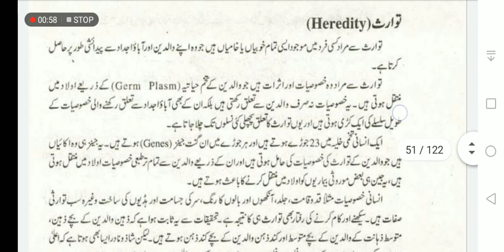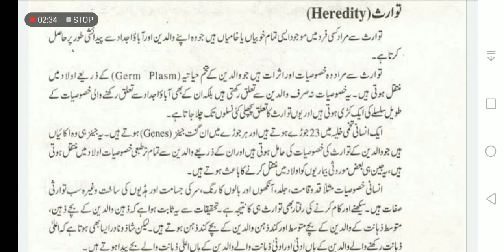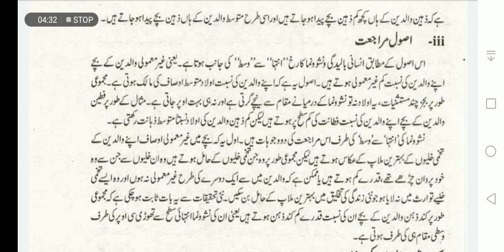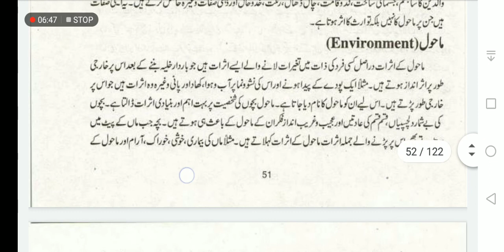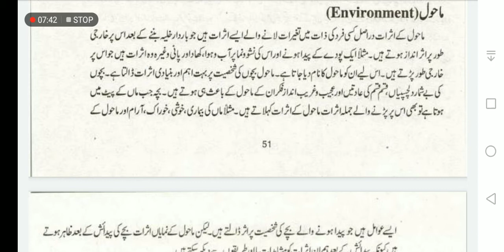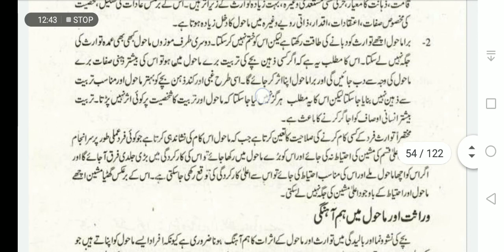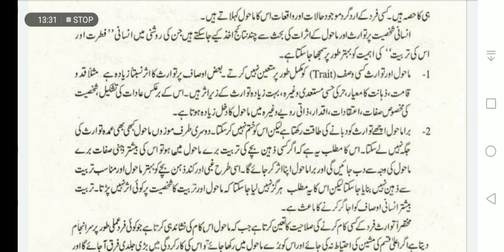Hereditary Principles of Growth and Effects of Heredity and Environment on Child Development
For Inter Degree classes and NTS PPSC other teaching related exams